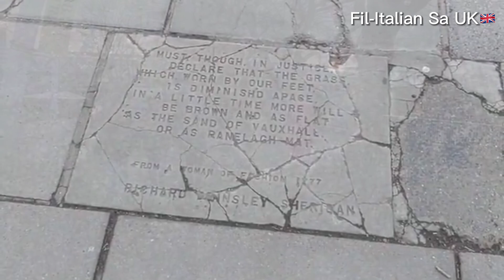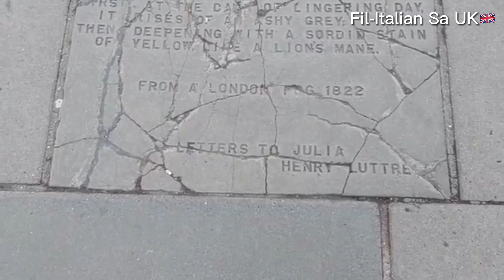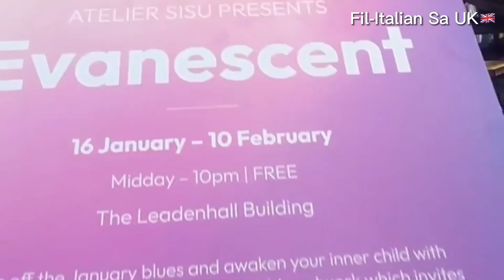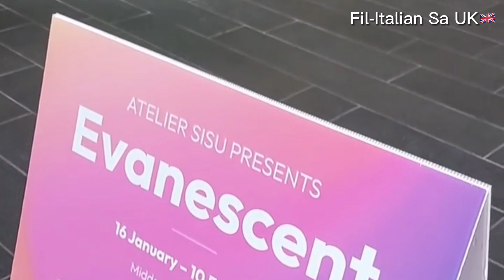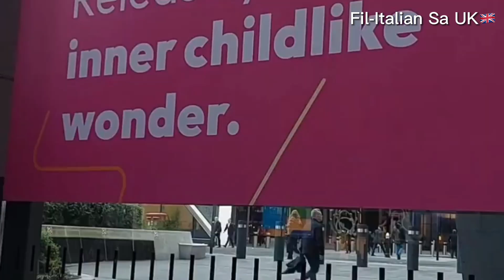Walking Tour in The Painted Hall | Leviathan Axe | Lego Shop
Credit:
To experience an extraordinary walking tour of London, please contact the lovely boys of Wonders of London Vincent and Marco at :